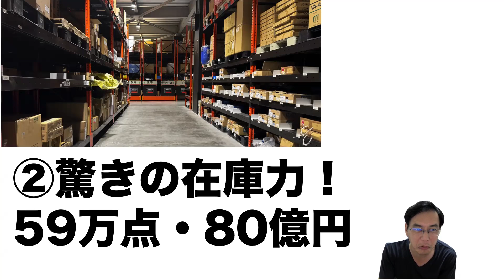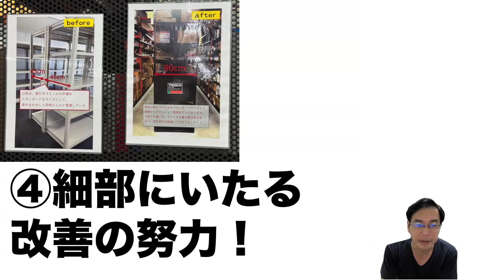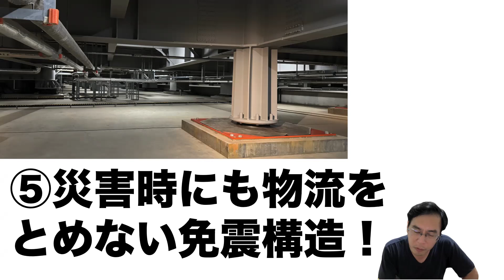トラスコ中山プラネット埼玉見学会レポ！現地で感じた６つのすごい点！